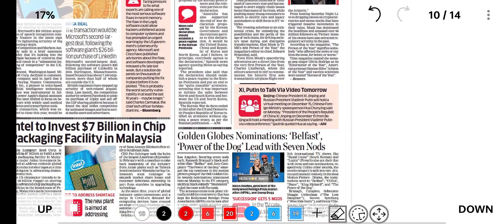Economic Times || Daily News Analysis & Explanation - 14 December 2021 || Day || with PDF